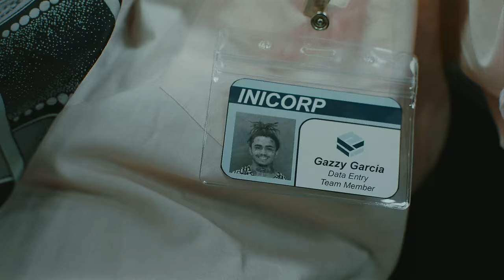Smokepurpp - Off My Chest feat. Lil Pump (Official Music Video)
Directed by All The Smoke @allthesmokepictures
Tyler Benz @tylerbenz
Justin Staple @justinstaple
Albert Lago @al_bert_la_go

Produced by Cosmo Orlando @cosmorlando
Edited by All The Smoke @allthesmokepictures
Director of Photography Brett Arndt @b.a.cinema
Production Design by William O'Donnell @w.j.odonnell
1st Assistant Camera Sam Robinson @merakisam
Gaffer: Chad McClellan
Key Grip: Brandon Harris
Color by Quinn Alvarez
Effects by Culture Sport @culturesport.tv
Commissioned by Albert Lago @al_bert_la_go
Thumbnail image by Kyle Safieh @cinesaf

Bosses:
Faraaz Kanji @notapalindrome
Justin Molinari @justin_molinari